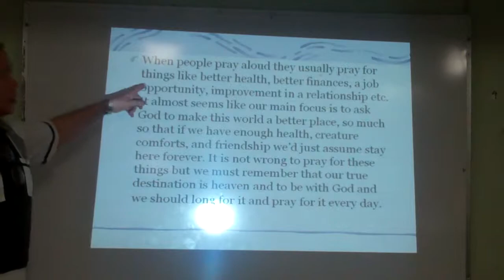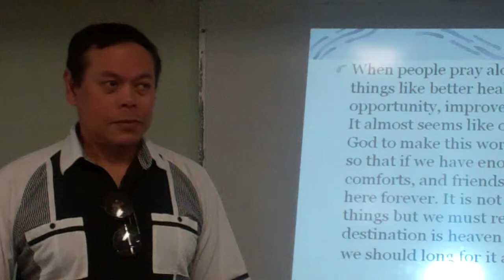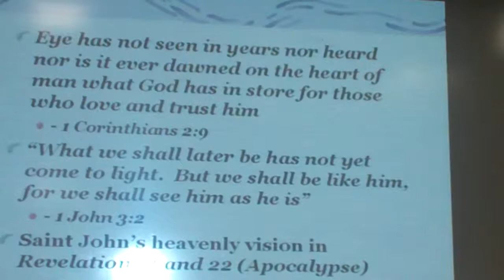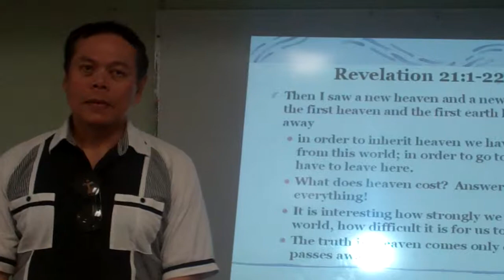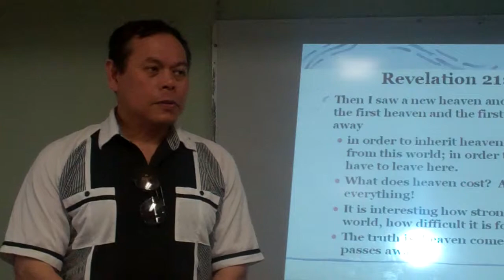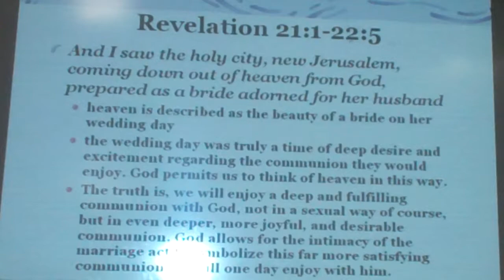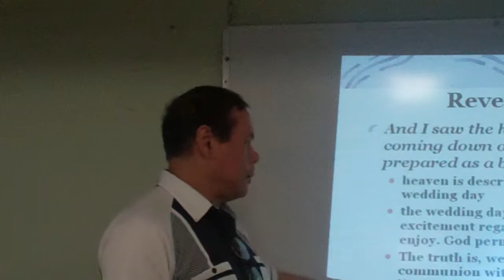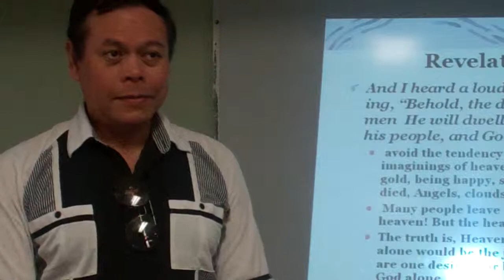Rod Soriano talks about "HEAVEN" - Part 1 of 5